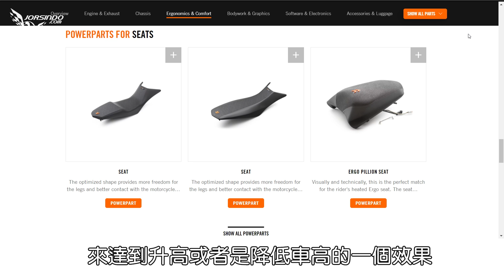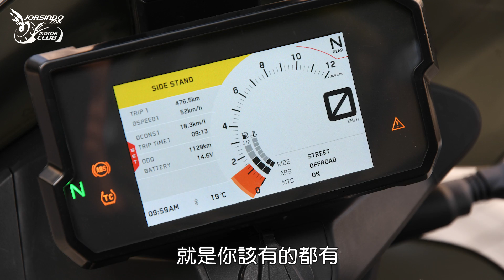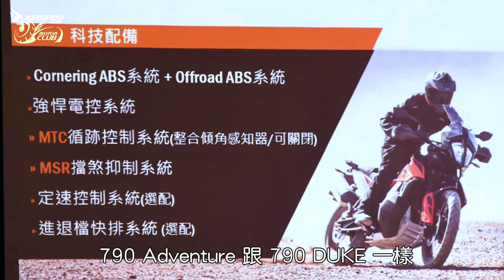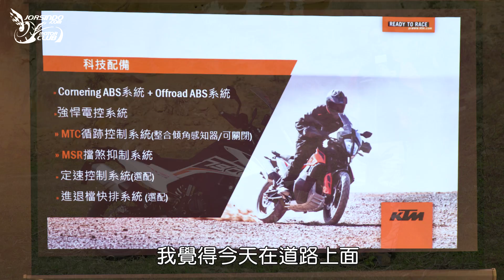越野試乘｜大叔覺得爽！2019 KTM 790 Adventure Test Ride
詳細文章
[測報] 實力強勁！KTM 790 ADVENTURE 國內試乘

Editors&Effects：浣熊